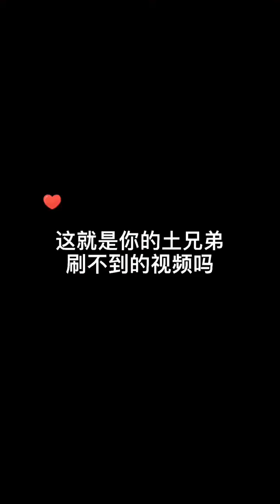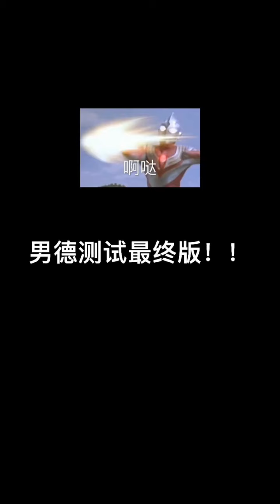抖音热推 夏日 pop 舞